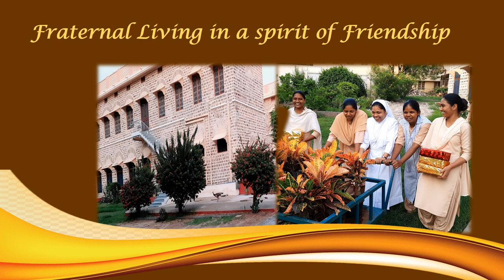Meet our MSA Family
The Mission Sisters of Ajmer (MSA) is an indigenous Institute of Religious Sisters founded by Rt. Rev. Fortunatus Henri Caumont OFM. Cap., the first Bishop of Ajmer.   The Institute was founded on 26th April 1911, on the Feast of Our Lady of Good Counsel.   The Sisters follow the Rule and Life of the Third Order Regular of St. Francis of Assisi.

The Institute of the Mission Sisters of Ajmer was founded with the aim of reaching out to women and young girls of Rajputana (Rajasthan) who were secluded and isolated from the main stream of the Society due to the traditions and social customs, mainly the ‘purdah system’.

The Charism of the Mission Sisters of Ajmer is ‘an intense participation in the Redeeming Mission of Christ’, through an intimate union with Him in Prayer, life in Community and Apostolic activity.

In response to the call of Christ the poor, the chaste and the obedient, the Sisters joyfully live the Evangelical Counsels of Poverty, Chastity and Obedience.   The Sisters live a community life which is intensified and strengthened by an active participation in the daily Eucharistic celebration and the Prayer of the Church.

Imbibed with a Missionary zeal, the Sisters spread God’s message of love, compassion, justice and truth while working for the eradication of poverty, disease and ignorance in particular for women and girl children.

As followers of St. Francis, the Sisters depend on God’s providence in all their needs. A deep faith in the power of God sustains them in joy and sorrow, health and sickness, success and failure.

The Mission Sisters of Ajmer convinced to be sharers with Christ in His Salvific Mission, accept the call to go wherever needed by the Church to proclaim the Good News of God’s love.   They do this through the Ministry of Teaching, Healing, Evangelization and Social Action programs The Sisters are also involved in the Parish Activities, Catechetical Works, Basic Christian Community Programs, Direct Proclamation of the Word, the Family Apostolate and Youth Camps

The Institute has celebrated 111 years of its existence on 26th April 2021.   Sister Savina Pinto is the Superior General of the Institute residing in the Mother House at Ajmer.   The Institute has two Provinces with their Headquarters, one in Ajmer and the other in Mumbai respectively.   There are 54 Religious Houses in the Institute, spread over 12 dioceses of India.

The Mission Sisters of Ajmer manifest the glory of God through a life of love, happiness and cheerful acceptance of God’s will.